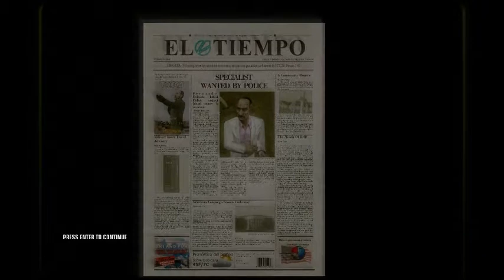Let's Play Hitman Blood Money Part 2 - Specialist :(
Welcome back everybody, I'm going to be playing Hitman Blood Money!